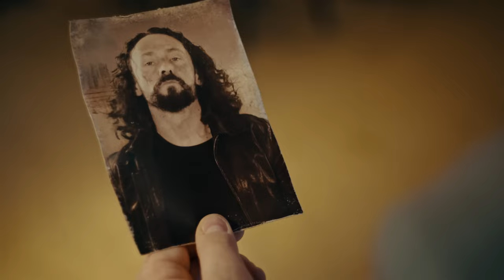💥ХАЛЯВА💥БОНУС-КОД💥УСПЕЙ забрать! Серебро и другое в WoT Blitz 2024 | WOT-GSN